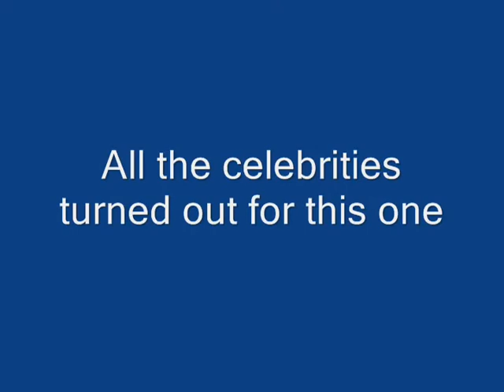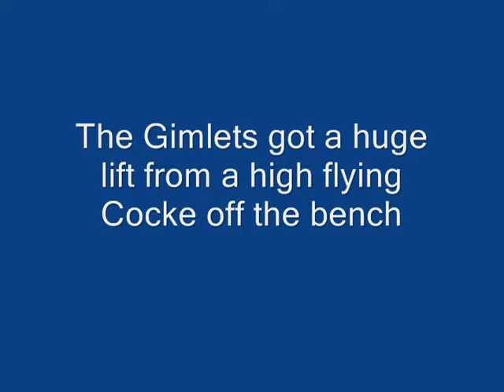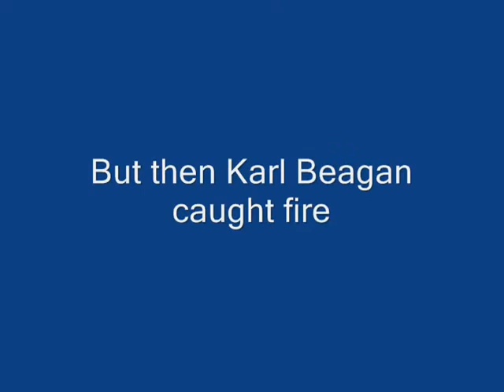Gimlet Game 4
Beagles vs Gimlets